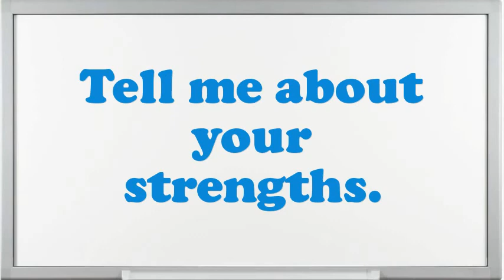Paramedical Equipment Repairer interview questions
Interview Questions for Paramedical Equipment Repairer.What makes your comforts about an Paramedical Equipment Repairer position?What achievements have you gained working as an expertise Paramedical Equipment Repairer?What steps do you follow to study a problem before making a decision?Tell me about how you worked effectively under pressure.Example when you went above and beyond the call of duty.